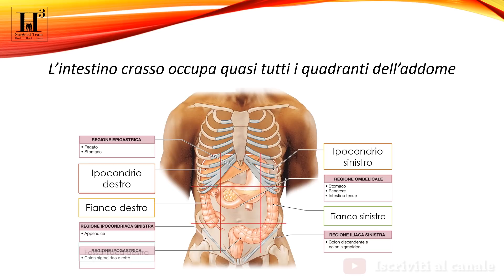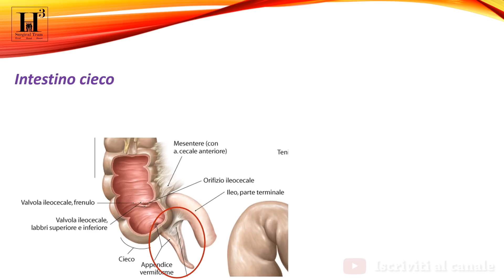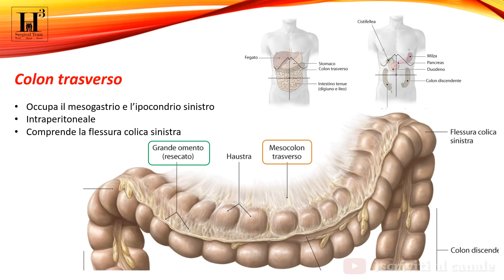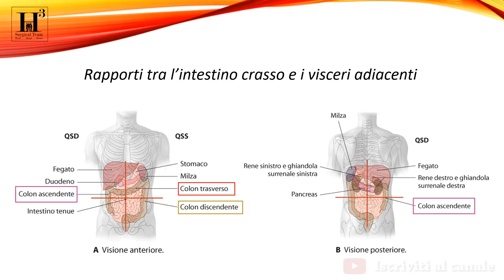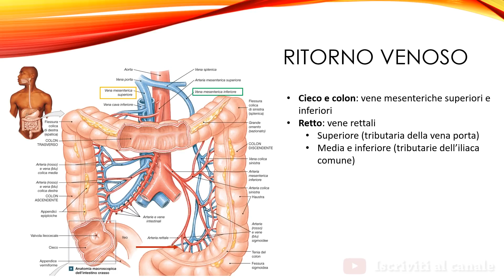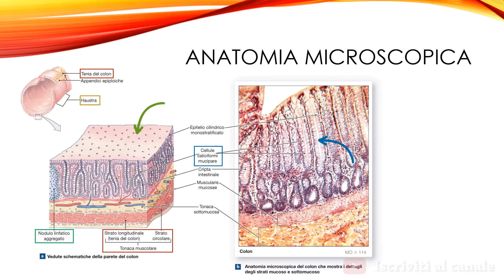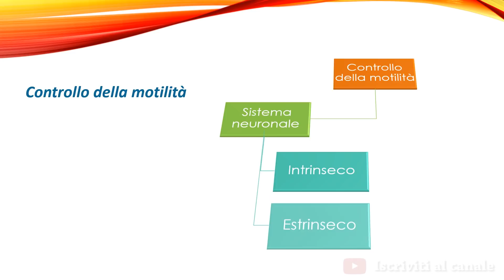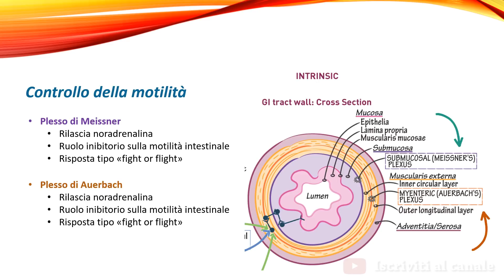Anatomia e fisiologia dell'intestino crasso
Ciao ragazzi! In questa nuova videolezione inizieremo a trattare l'ultimo tratto del tubo digerente, ovvero l'intestino crasso. Come prima cosa, come sempre, prenderemo in esame anatomia e fisiologia.